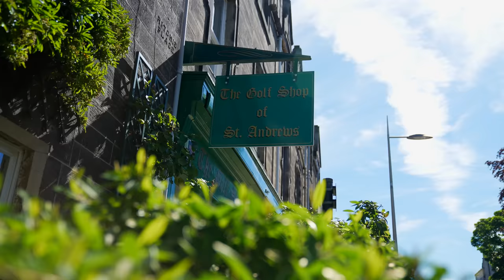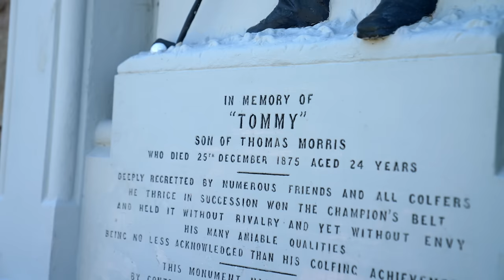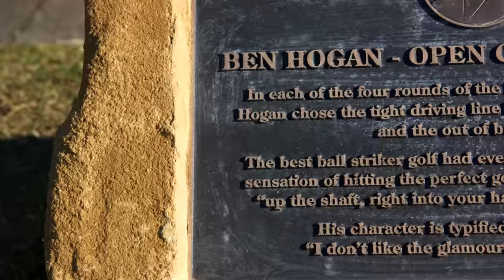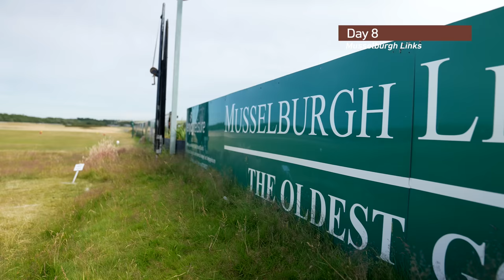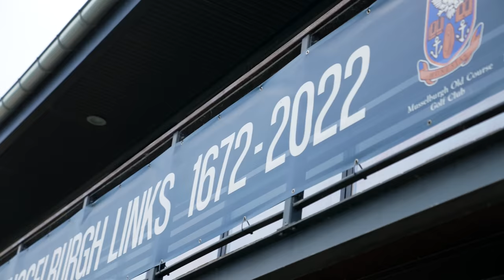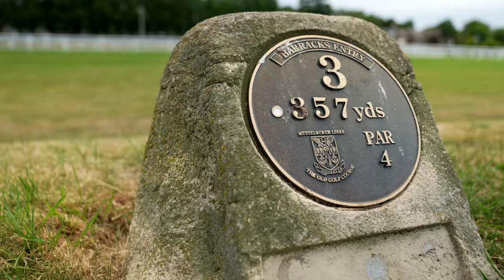Playing Carnoustie Golf Links And The Cradle Of Golf | TaylorMade Golf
In the final episode of "Trottie Does: Scotland" @trottiegolf is starting off at Carnoustie Golf Links and tees off well into the afternoon. He takes on the signature hole there, Hogan's Alley. After finishing up in the dark, he wakes up the next day to take on Musselburgh Links with his hickory clubs. Even though he's got old clubs, he still has the confidence to take on any shot using the MyTaylorMade+ App.